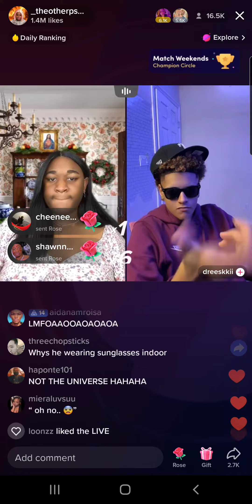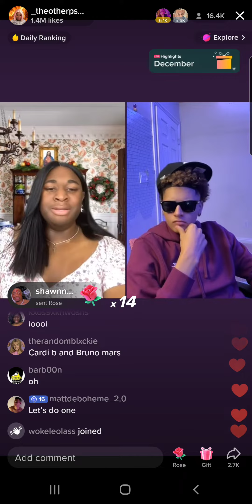Terri Joe (12/26/22) Part 13